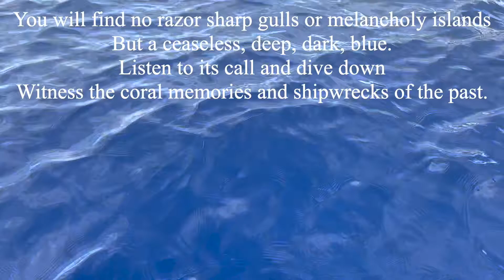"sea through me" | a poem by aneleh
"sea through me"
by aneleh

Will you open my heart,
Like an envelope?
One quick slice
So I can feel the knife
Deep within, an unending sea.

You will find no razor sharp gulls or melancholy islands
But a ceaseless, deep, dark, blue.
Listen to its call and dive down
Witness the coral memories and shipwrecks of the past.

submit your poem here for the chance to be featured